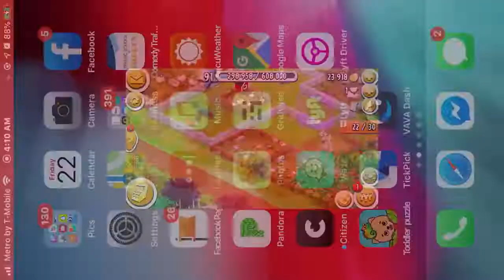😎😎😎Skilled Catch Level 91 Hay Day I How To Caught A Fox ASMR NO SOUND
😘😘💕I have a few things going on right now😍.

I recently launched a channel dedicated exclusively to my Art called

You can see how I create art pieces digitally and beyond, maybe even LIVE.

I now have a TIKTOK, IG, and Youtube channel devoted solely to my SEXY ASS ASMR Channel  😂😂.

I pulled my ogyourkatnippers channel
out of the archives. I used to manage a rock band years ago, my silly mom, video gaming, and a few other topics 😂😂😂.

I've been a Lyft driver for over seven years. It's my daily life, dating blog/vlogger, single chick.

Kat Miller
“YourKatNippers”

ABOUT ME:  I am a 53-year-old woman who has never been married. I have a dating advice vlog/blog. 🤣🤣  Yes, I hear you laughing, and I don't care 😂😂.

Thank you so much, and have a great evening. I've been a gig worker for over seven years. It all started with Lyft, then I added other gigs over the years, Grubhub, Doordash, Instacart, and Amazon Flex.

I do enjoy making videos. I have been focusing on TikTok, IG, and FB Reels lately. Now everything is rolling. Put Yourkatnippers in the search, and you'll see why I've been so busy.